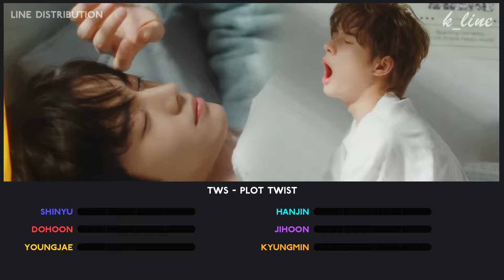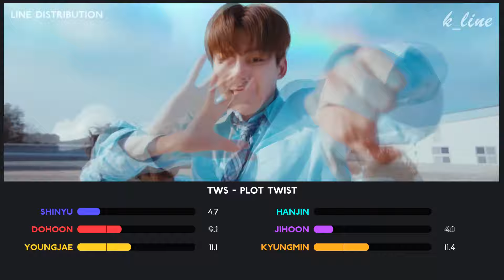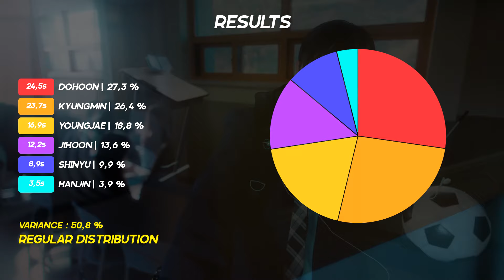TWS — Plot Twist | Line Distribution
What do you think of TWS debut ?

Song : Plot Twist (첫 만남은 계획대로 되지 않아)
Artist :  TWS (투어스)
Album : Sparkling Blue
Outro : Unplugged Boy